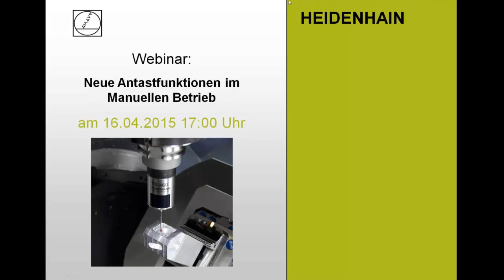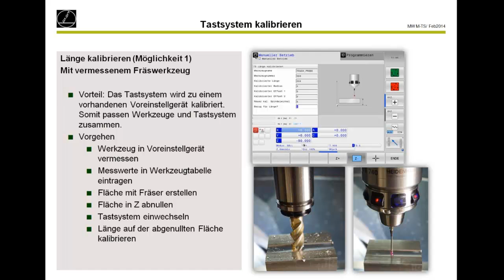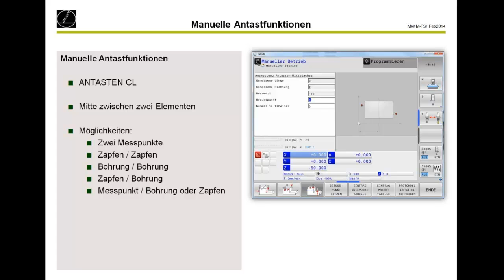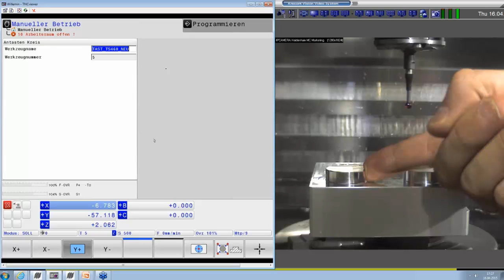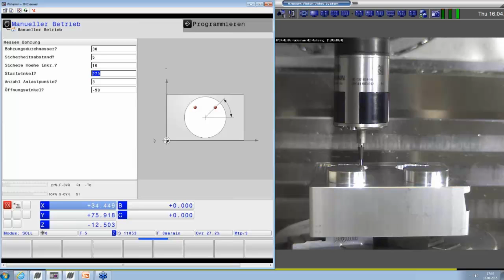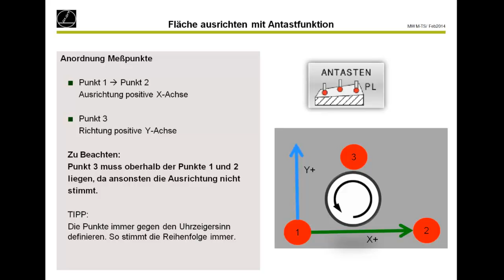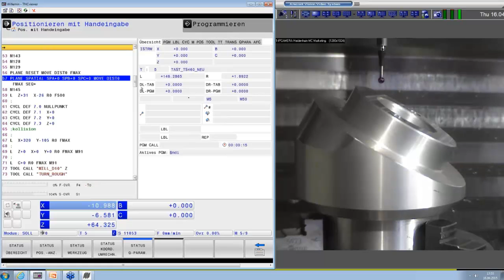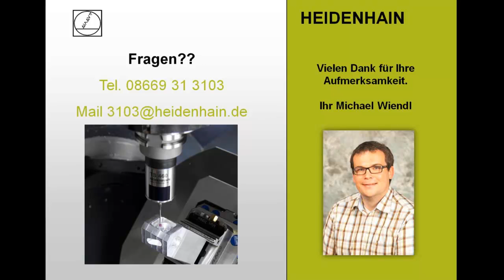Neue Antastfunktionen im manuellen Betrieb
In diesem Video werden Ihnen die neuen Antastfunktionen im manuellen Betrieb live an der Maschine erklärt.

Bevor es los geht mit der Bearbeitung muss erst das Werkstück aufgespannt und die Maschine eingerichtet, die Position und Lage des Werkstücks auf der Maschine ermittelt und der Bezugspunkt gesetzt werden. Eine zeitaufwändige Prozedur, aber unerlässlich, geht doch jede Abweichung direkt in die Bearbeitungsgenauigkeit ein. Gerade bei kleinen und mittleren Seriengrößen, ebenso bei sehr großen Werkstücken fallen die Einrichtzeiten besonders ins Gewicht. Die neue Steuerungsgeneration von HEIDENHAIN mit der TNC 320, TNC 620 und der TNC 640 verfügt über praxisgerechte Einrichtfunktionen. Sie unterstützt den Bediener und hilft, Nebenzeiten zu reduzieren. Zusammen mit den Tastsystemen bietet die neue Steuerungsgeneration von HEIDENHAIN zahlreiche Antastzyklen zum Ausrichten der Werkstücke, Setzen des Bezugspunktes sowie Vermessen des Werkstückes.